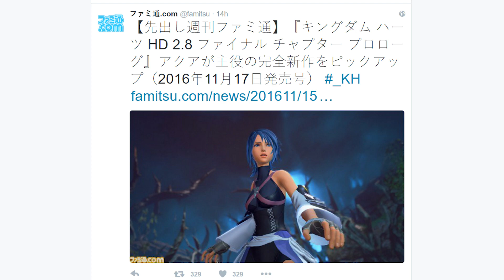Kingdom Hearts 2.8 - NEW Screenshots and Improvements! NEWS TO COME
Famitsu have recently released two new screenshots for 0.2 Birth by Sleep! Some new information will follow!